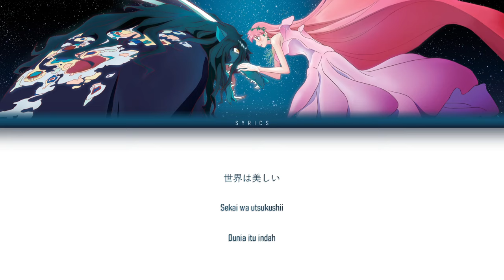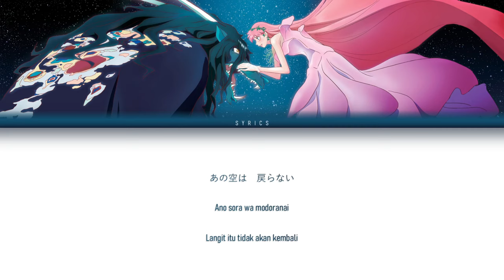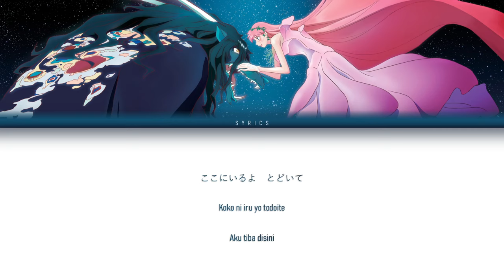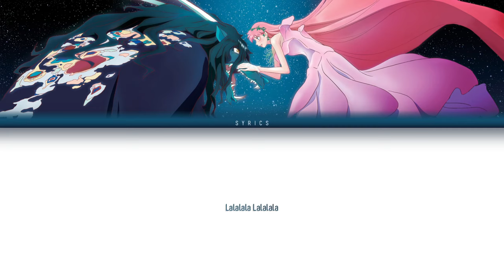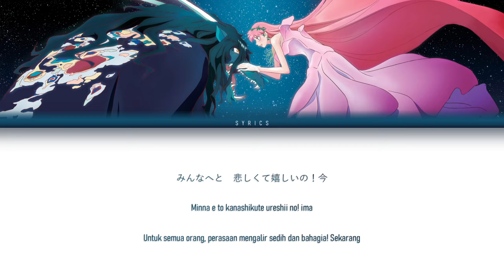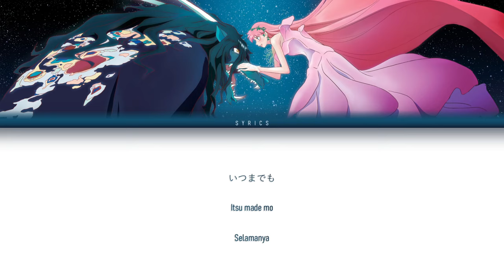Belle - A Million Miles Away || Ryuu to Sobakasu no Hime Movie Theme Song Lyrics || JPN/ROM/IDN/ENG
Belle - A Million Miles Away

Ryuu to Sobakasu no Hime Movie (Belle) Theme Song Lyrics
Lirik Lagu A Million Miles Away beserta Terjemahan Bahasa Indonesia dan Romaji
Belle - A Million Miles Away with Romanized and Translated Lyrics

Song: A Million Miles Away
Artist: Belle
Vocal: Belle (CV.中村佳穂)

Copyright info:
All music and others contents belongs to the original creators.